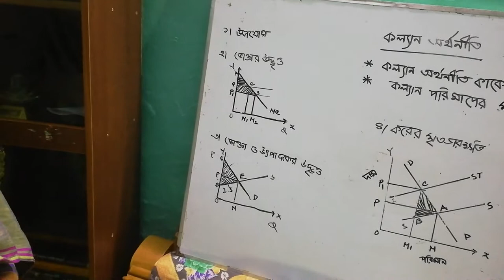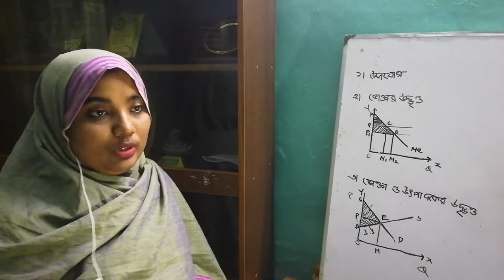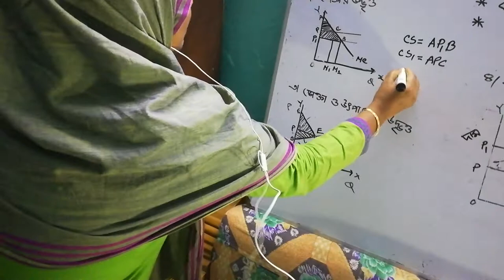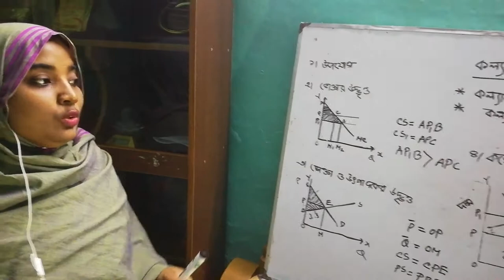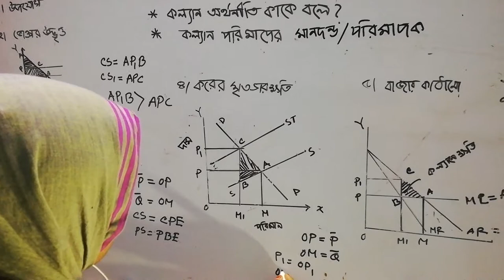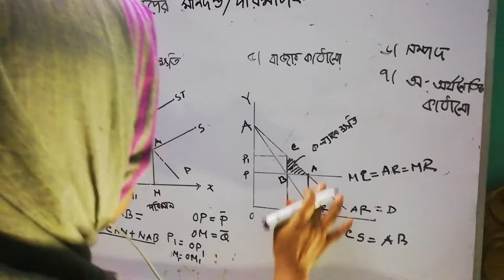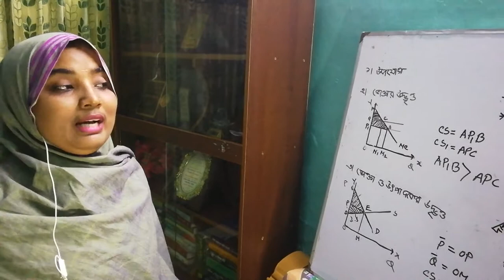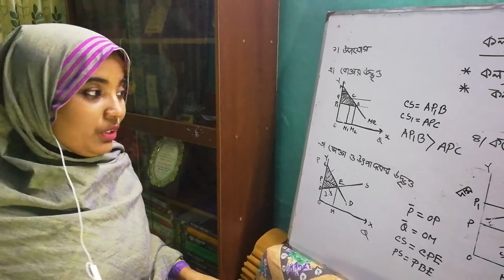Welfare Economics Master's final year.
Nasrin Sultana,Govt.Hazi Mohammad Mohsin college Chittagong